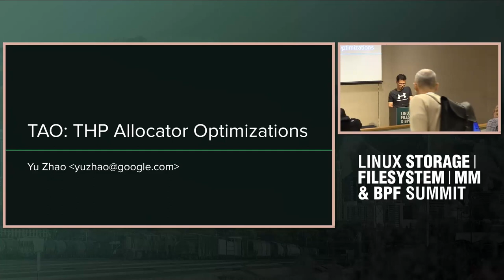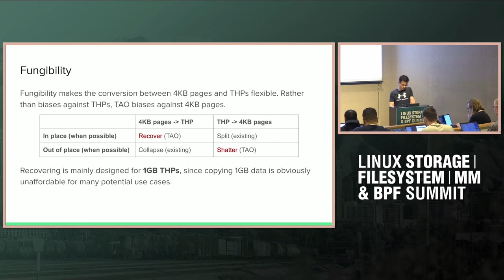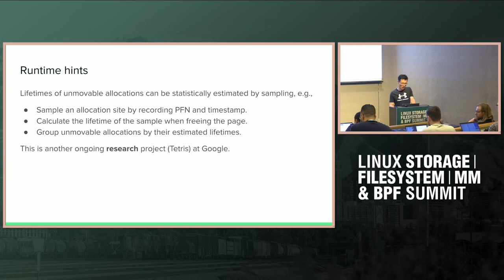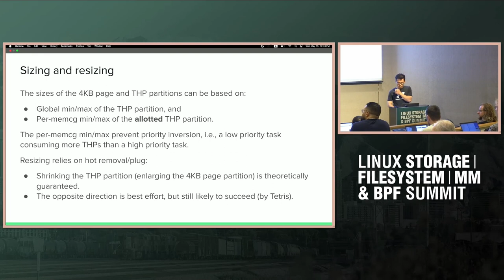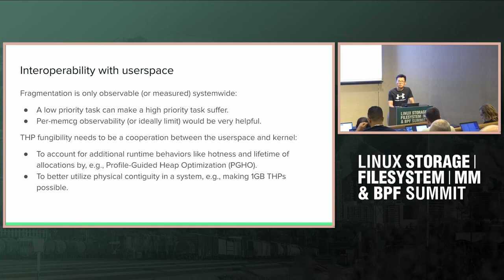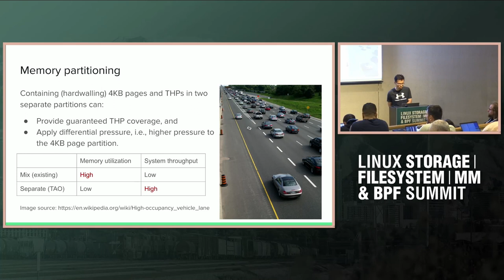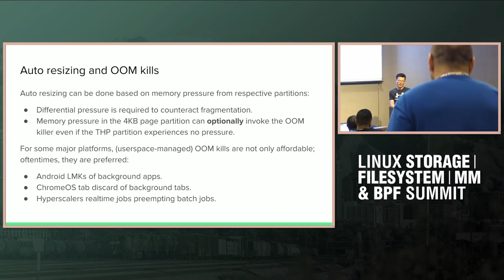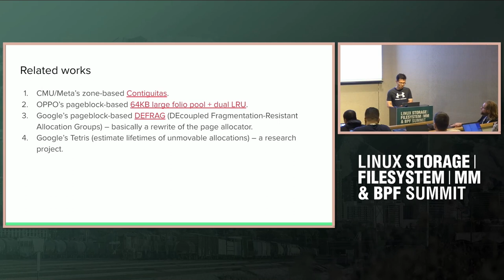TAO: THP Allocator Optimizations - Yu Zhao